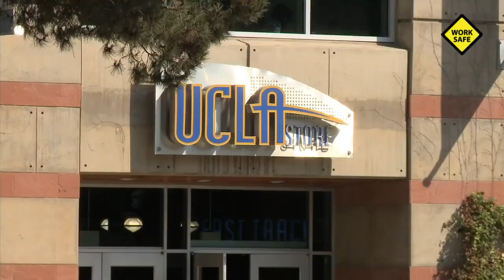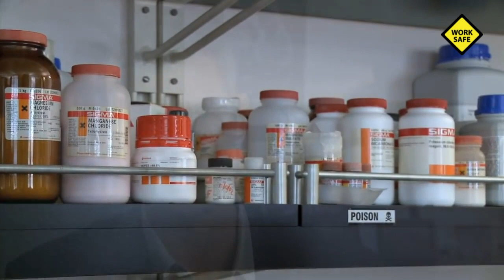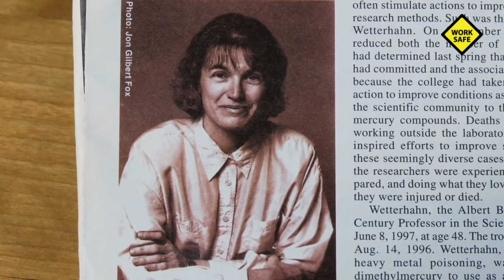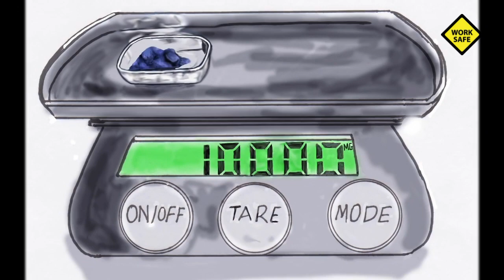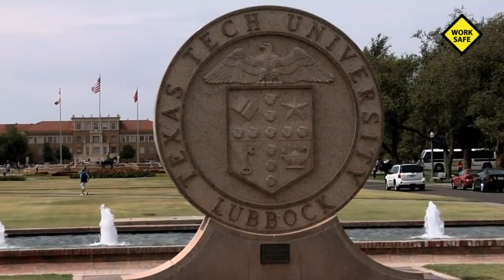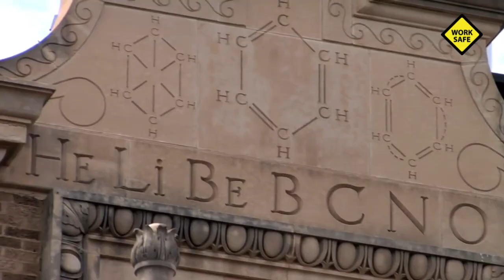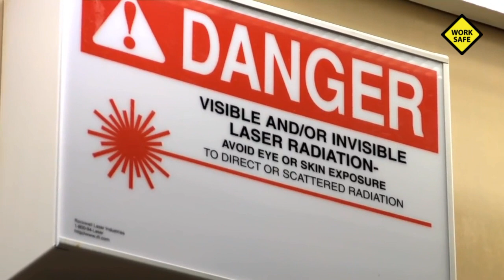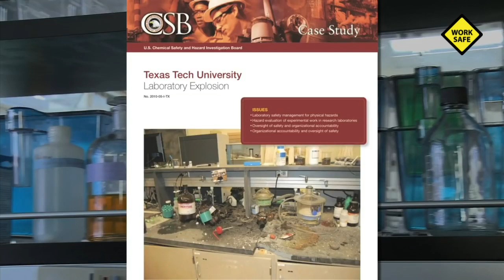Hazards associated in the Laboratory | Exposure to Chemical Hazards | Laboratory Safety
Characterizing risks associated with laboratory activities in universities may improve health, safety, and environmental management and reduce work-related diseases and accidents.

Laboratories and research facilities are considered a fundamental part of universities playing a crucial role in preparing students and researchers to obtain skills that are valuable in their future careers.

The presence of numerous chemicals in laboratories has faced safety and health managers with challenges in estimating their risks and hazards. The chemicals and equipment that are used by laboratory personnel and students present a number of serious, sometimes life-threatening hazards and accidents. Laboratory managers are responsible to protect their personnel and students from exposure to chemical, biological, and physical hazards. Therefore, the presented risk assessment method for the academic laboratories and applying prevention and mitigation measures in this study enable the laboratory managers to do their responsibility to their personnel and students.

Chemicals used in laboratory activities generate workplace and environmental hazards that must be assessed, managed, and risk mitigated. Developing a method of rating health, safety, and environmental risks related to laboratory chemicals may assist in defining and understanding potential hazards.